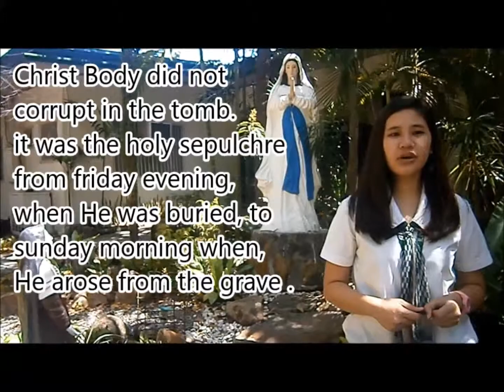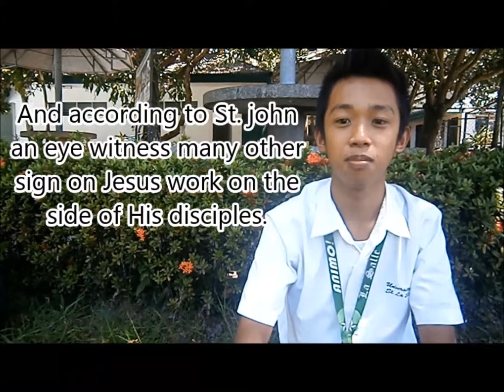Resurrection of Jesus Christ by Padayogdog